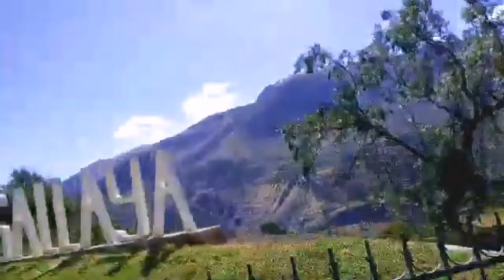Recorriendo el valle Huarochirano al compas de la Revelación 5.40 del recordado Abel Pomacaja Durand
ruta de san lorenzo de quinti a lima
con el transporte turismo san juan